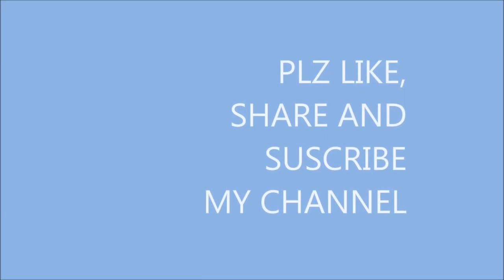Dulla Bagga Pind Vs Khushi Dugga | 2 स्टार प्लेयर में से वेखो कौन करवाउ सिररा ।।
aaj me aapke liye le ke aaya hu

Jai kabaddi
Jai Hind